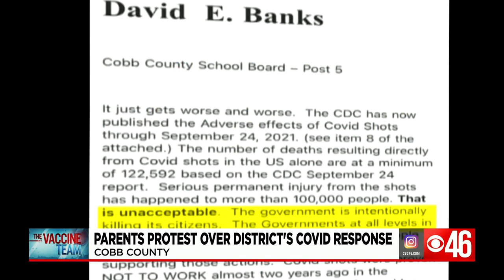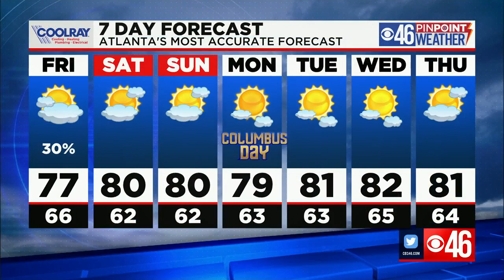CBS46 Morning News Update 10/8/21